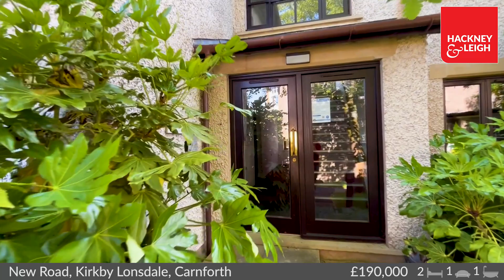Hackney & Leigh Estate Agents - Property For Sale - 25 Eaveslea, New Road, Kirkby Lonsdale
New property to buy in Kirkby Lonsdale

Property Walkthrough Video of 25 Eaveslea, New Road, Kirkby Lonsdale

Produced by Hackney & Leigh Ltd